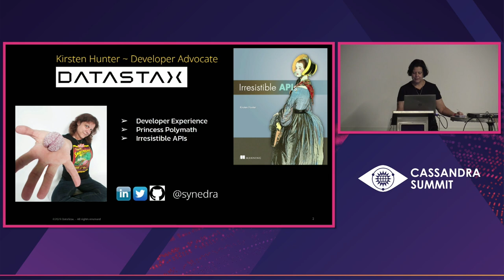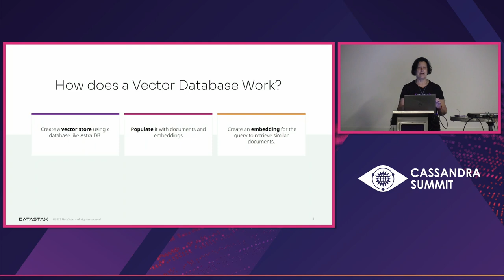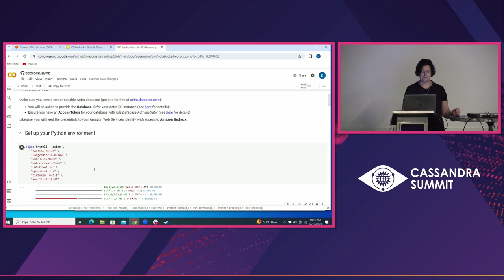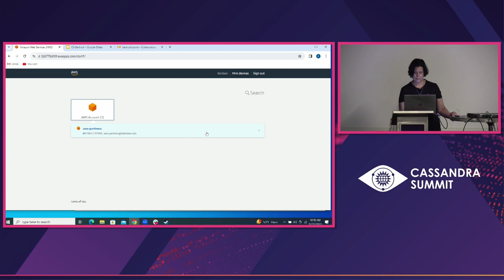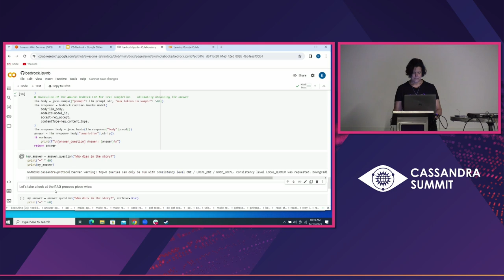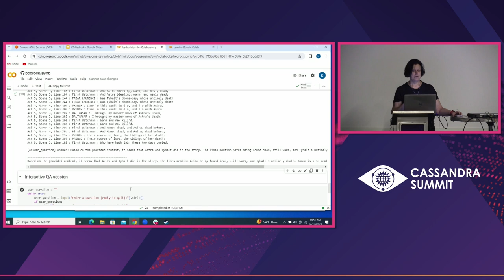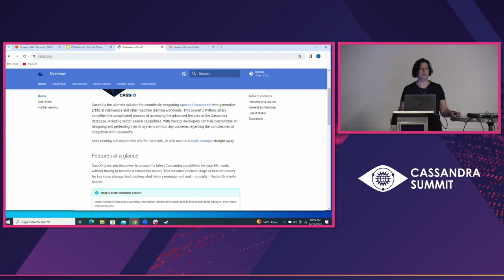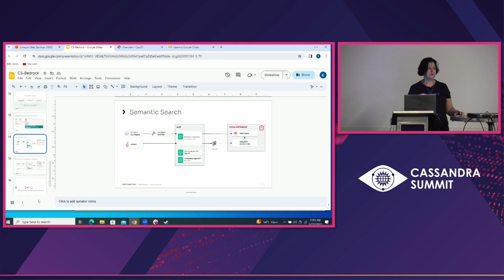RAG Q and A with Bedrock and Astra - Who died in Romeo and Juliet? - Kirsten Hunter, Datastax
Explore the integration of Apache Cassandra using DataStax AstraDB with Amazon Bedrock to empower Retrieval-Augmented Generation (RAG) for intelligent Q&A systems:
Understand how to leverage Apache Cassandra's scalable architecture with Amazon Bedrock's advanced AI models for dynamic Q&A systems.

Key points will include:
Configuring Apache Cassandra for efficient vector data storage.
Harness Amazon Bedrock's AI models to augment data retrieval with contextual understanding.
Implementing a scalable system for real-time AI responses.

Attendees will leave with:
A blueprint for integrating RAG into their existing data systems for enhanced query accuracy.
Strategies for enhancing AI applications with robust data infrastructure.
Techniques for secure and scalable AI deployments on AWS.
This presentation will focus on the technical details of building AI-enhanced applications that are scalable, secure, and smart using the combined power of Apache Cassandra and Amazon Bedrock.